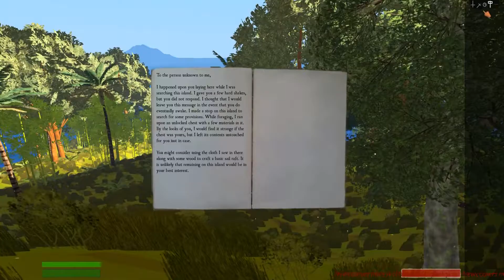Lets Play Salt #002 Neue Insel erkundung und eine Elch Jagt (German)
Wir mussten nach spiel problemen neu Anfangen aber in dieser Folge erkunden wir die sieben Welt mehre nein spass wir reisen zu einer anderen Insel und beginnen da mit einer Elch Jagt welche doch nicht so gans raus ging wie ich es wollte